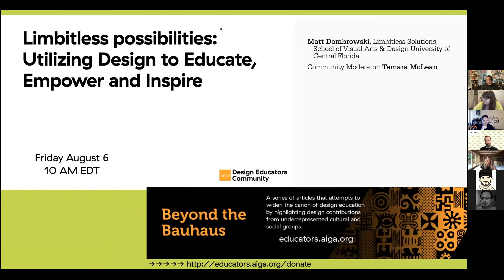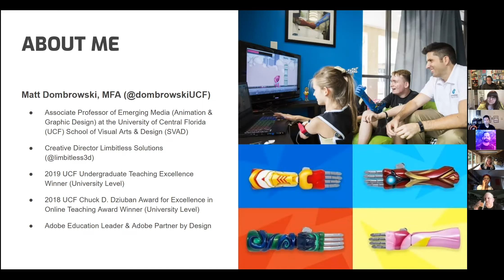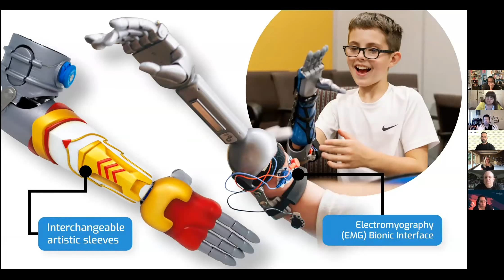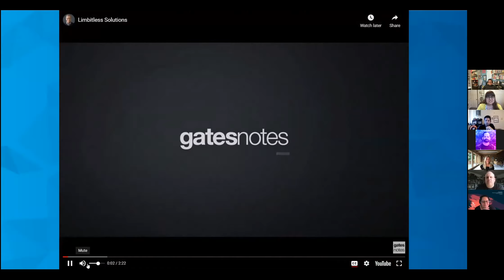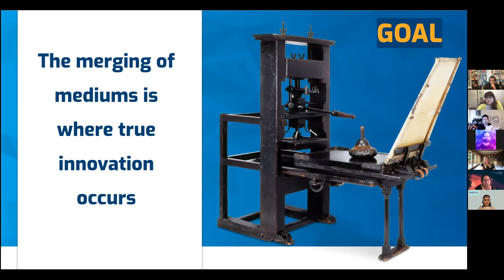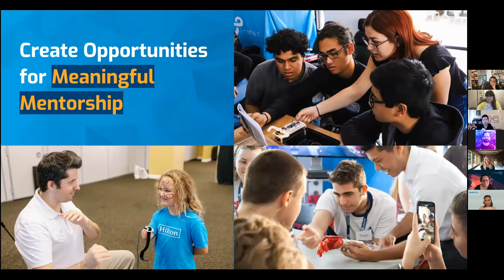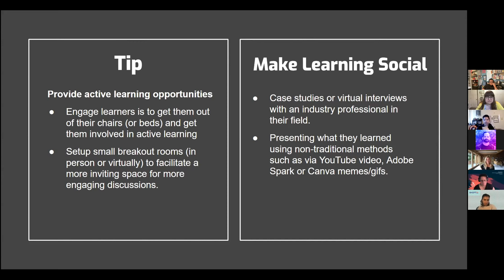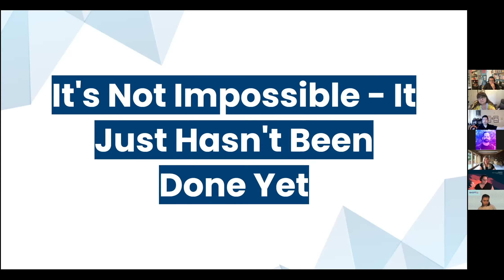ShiftED: Limbitless possibilities: Utilizing Design to Educate, Empower and Inspire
Matt Dombrowski
Limbitless Solutions, School of Visual Arts & Design, University of Central Florida

Community volunteer/moderator: Tamara McLean, University of Wisconsin-Green Bay

Live event recorded on Friday August 6th 2021 at 10:00 AM EDT

Motion graphics by Ann Salman (design undergrad at NCState; intern at estudio interlinea).
Branding elements by Ali Place.

AIGA Design Educators Community SHIFT{ed} Virtual Summit Aug. 2–6, 2021